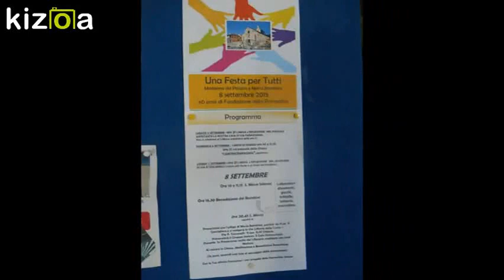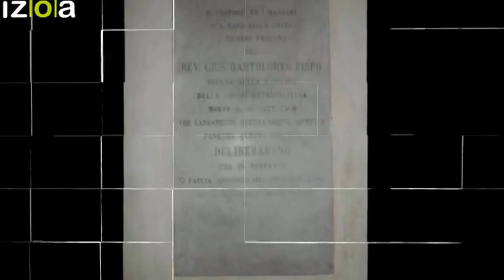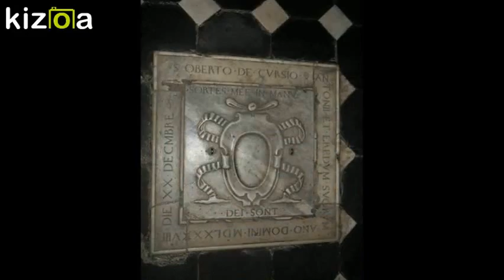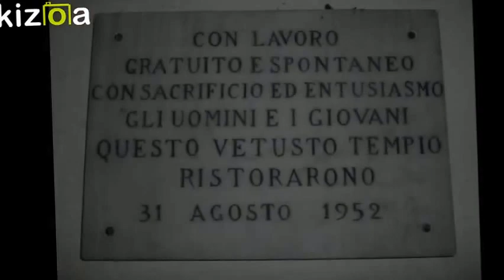Kizoa Movie e Video Maker: PARROCCHIA S.S. ANNUNZIATA DELLA COSTA PROCESSIONE MARIA BAMBINA 2015/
PROESSIONE MARIA BAMBINA 2015/16

PARROCCHIAS.S. ANNUNZIATA

DELLA COSTA SESTRI PON. GENOVA

ITALY